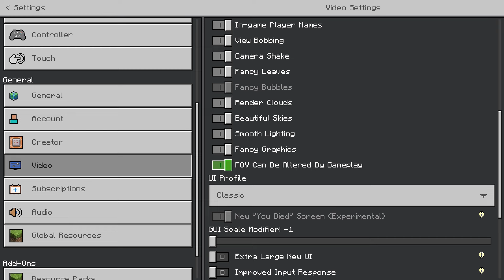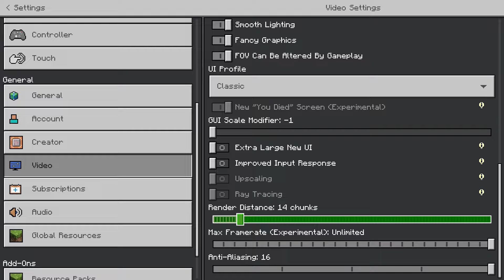Midnight Rambles | Moving Out